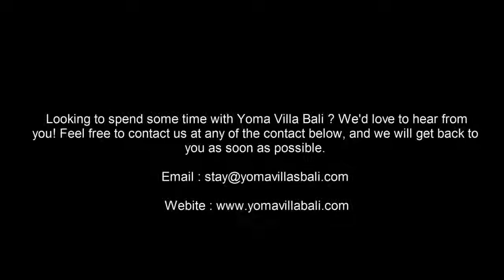villa tambora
Welcome to Villa Tambora.

The name “Tambora” refers to an active stratovolcano on Sumbawa Island, part of the Lesser Sunda Islands. It is a segment of the Sunda Arc, a string of volcanic islands that forms the southern chain of the Indonesian archipelago. During an excavation in 2004, a team of archaeologists discovered cultural remains buried by the 1815 eruption – which is why it is also called the “Pompeii of the East”.

The stylish, L-shaped Villa Tambora includes 3 bedrooms. There is plenty of room for up to 8 people. This is the ideal accommodation if you wish to travel in a group or with your family, enjoying tastefully designed furnishings, quiet sleeping, dining and living, surrounded by beautiful rice fields.

The lovely landscaped garden stretches out over two levels. Next to your own, inviting overflow-pool, you find a thatched Alang-Alang Balé. Traditionally crafted from quality Coconut timber and natural Alang-Alang reed thatching, the Balé has been used for centuries by the Balinese as a place of shelter and relaxation from the intense tropical sun, providing shade that is up to 10 degrees cooler than any other shade material.

The ground floor comprises one bedroom with a double bed and a convertible sofa. It connects to a spacious, elegant bathroom, full of orchids and tropical plants, with an inviting, black terrazzo bathtub and a black lava stone shower.  The fully equipped, open kitchen  with cooking island  is next to a stylish dining area with wooden furniture for 10 people. Enjoy the cool and breezy living-hall with beautiful, high-quality rattan furniture. Thanks to the sliding doors in the kitchen, you can enjoy this space open or closed.

Continuing up the elegant teakwood stairs, you reach the second floor, which includes two bedrooms, one with a double bed, the other with a double bed and a convertible sofa.  All bedrooms are bright and luxurious, tastefully decorated with traditional, colorful Ikat-tapestry, which the owners of Yoma Villas Bali brought back from one of their trips to Sumbawa Island. Each bedroom comes with a double bed and a convertible sofa. There is plenty of storage room in the wooden cupboards and you have a lovely view to the garden and the rice fields. A long, covered terrace connects both bedrooms with each other. An additional, secluded terrace invites you to relax, do some yoga or sun-bathing.

The elegant bathrooms captivate through materials as white terrazzo and dark, volcanic river stones.

All bedrooms are equipped with our exclusive room-in-room mosquito-net solution, air condition and fans.